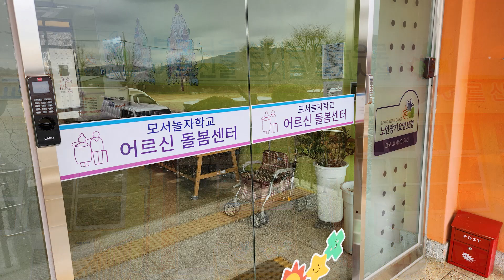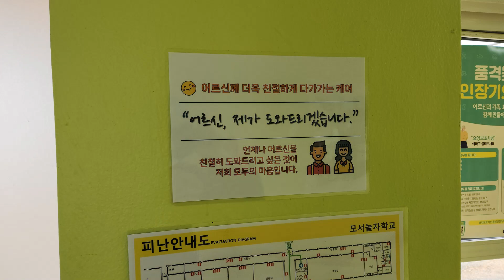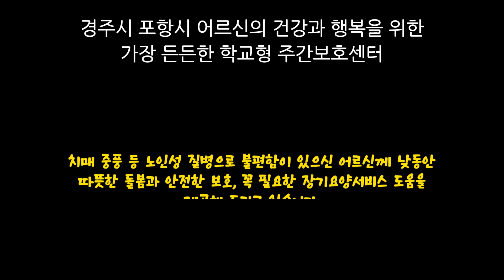경주시 포항시 어르신의 건강과 행복을 위한 가장 든든한 학교형 주간보호센터 모서놀자학교 어르신돌봄센터!!! ㅣ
▶ 기관명 : 모서놀자학교 어르신돌봄센터
▶ 급여종류 : 주간보호
▶ 기관 주소 : 경상북도 경주시 강동면 모서안길 99-16
▶ 노인장기요양보험 홈페이지의 기관 정보